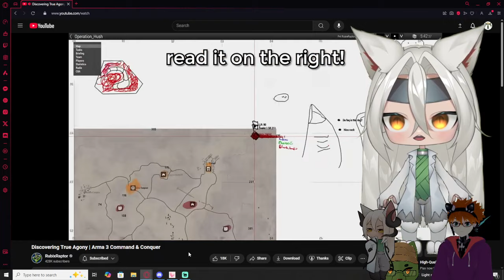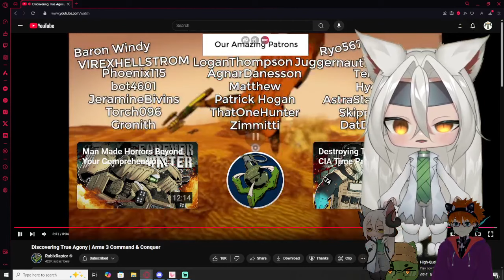Vtubers React to Discovering True Agony | Arma 3 Command & Conquer